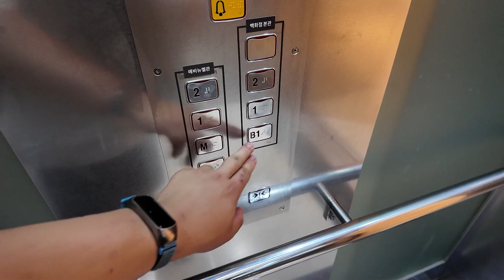[엘리베이터 탑사기] 부산광역시 부산진구 롯데백화점 부산본점 에비뉴엘 OTIS엘리베이터 GL1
부산 서면의 대표 랜드마크 중 한곳, 롯데백화점 부산본점의 에비뉴엘관 전용 엘리베이터를 시승했습니다.

▷승강기 소개
2012년 백화점 본관-에비뉴엘관 연결통로 사이에 신설된 엘리베이터로, 기종은 OTIS엘리베이터의 GEN2 계열 MRL(무기계실) 모델인 2012년식 GL1입니다. 건물 구조상 관통형 구조로 설치되어서 지대가 살짝 높은 에비뉴엘관 측 승강장은 반대쪽 문이 개폐됩니다.

2021년 이전에는 에비뉴엘관 쪽의 층의 표기가 달랐습니다. G층이 'MB2'층, M층이 'MB1'층, 에비뉴엘관측 2층이 'M2'이었다고 하네요. 그러다가 현재와 같은 표기로 바꿔지면서 1층/2층 행선버튼이 무려 두개 씩이나 있는 상황이 되고 말았는데, 각 관별로 문이 개폐되는 층이 다르기 때문에 혼동의 여지가 있어 보입니다.

안내방송은 나오지 않았으며, 위치표시기는 세그먼트 LED 타입이 적용됐습니다.